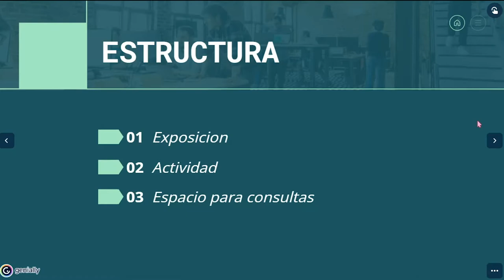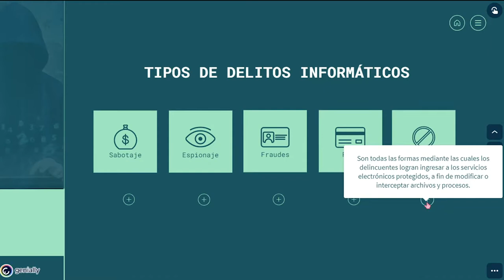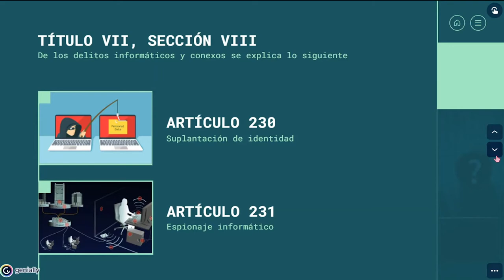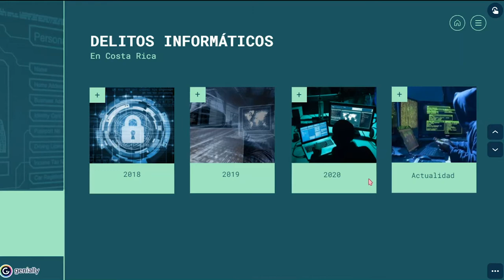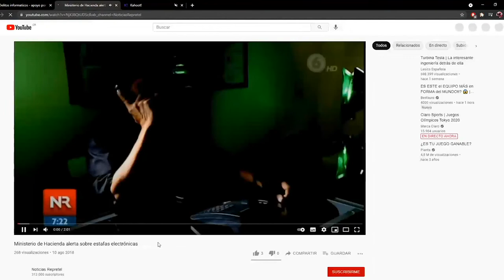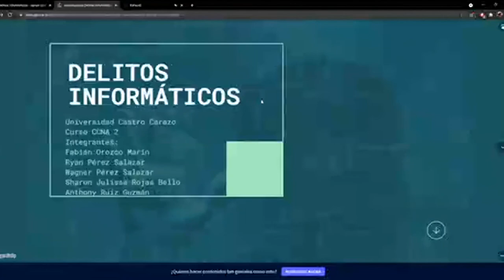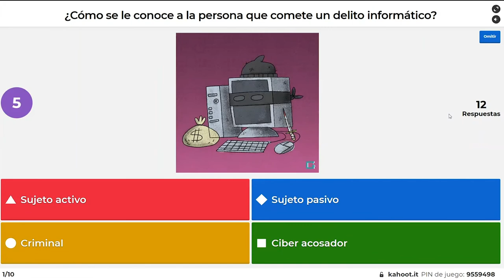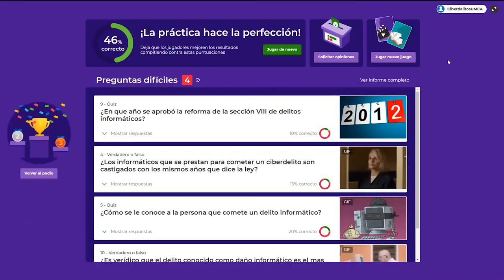Ley de Delitos Informáticos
Taller facilitado por estudiantes de Ingeniería  Informática de la Universidad Castro Carazo  Ryan Pérez, Wagner Pérez, Anthony Ruiz, Sharon Rojas y Fabián Orozco. Curso de Redes II